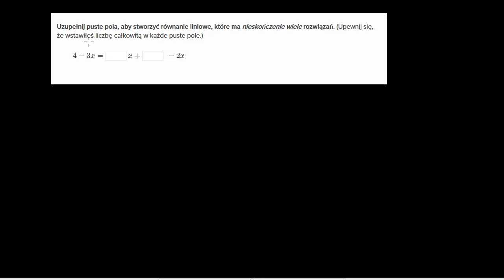Równanie nieoznaczone - ćwiczenie